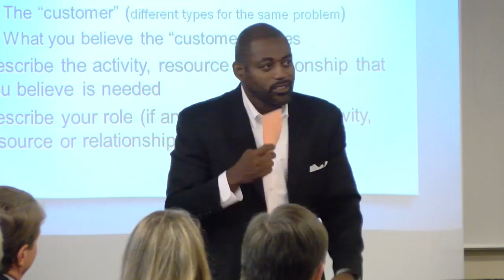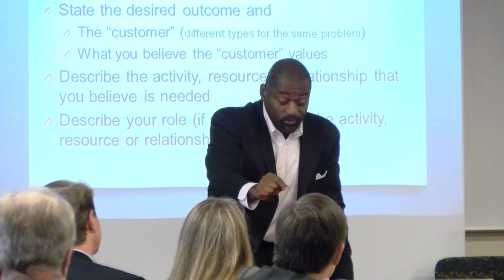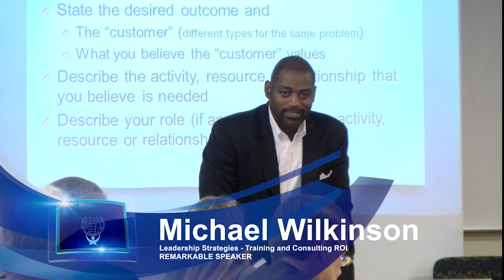GALearns2016 Michael Wilkinson 2016 Segment 5 - Training and Consulting ROI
Outcome: Implement "ROI as a  Service - RaaS" model for Training and Consulting providers..

How might we build a solution that results in the stated outcome?

Is the stated outcome desirable? Attainable?

How can you help us achieve it? Or - is there a better outcome that you can suggest?